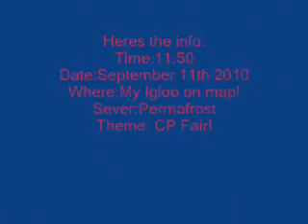200 Subscribers PARTY *OVER*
Heres the info:
Time:11:40
Date:September 11th 2010
Where:My Igloo on map!
Sever:Permafrost
Theme: CP Fair!

Hope u can make it!